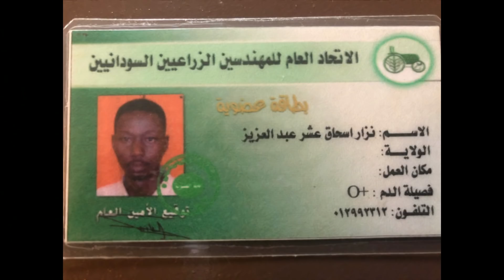Military coup ousts Sudanese President Omar al-Bashir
Sudan's state-run broadcaster says Defence Minister Awad Mohammed Ibn Auf is being sworn in as head of a new military council that will run the country for two years.